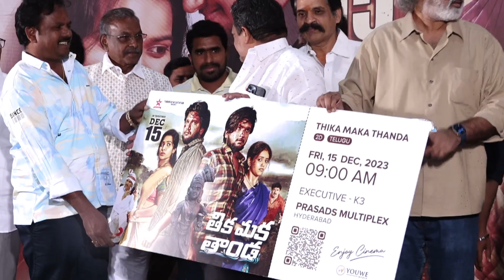Thika Maka Thanda Pre-Release Event LIVE | VENKAT | TSR | Ramakrishna | Harikrishna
Starring – Ramakrishna, Harikrishna, Venkat, Annie, Rekha Nirosha, Shiva Narayana, Bobby Bedi, Yadamma Raju, Bullet Bhasker, Rocket Raghava, Rama Chandra, Gowry shanker, Sujatha
Producer: Thirupathi. Srinivasarao
Screenplay, Dialogues & Direction:  VENKAT
Story & Screenplay: BN Niroop Kumar
Editing, VFX Director & Additional Screen play: Kumar Nirmala Srujan
DOP: Hari Krishnan
Costume designer: Harika potta
Still photography: Praneeth Ram Narra & Praveen
Final mixing G Rajasekar, DFT Ganga audios Hyderabad
Colorist: Raghava Varma
Post-production Supervisor: Mahesh Babu Daggumilli
Art Director: Srinivas
Production: TSR Movie Makers